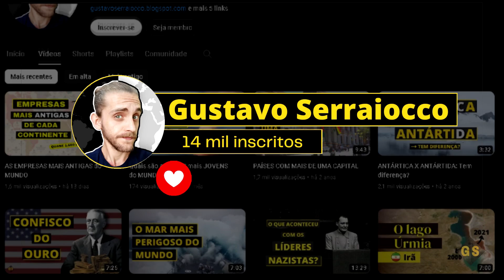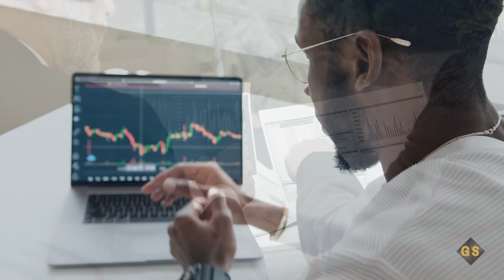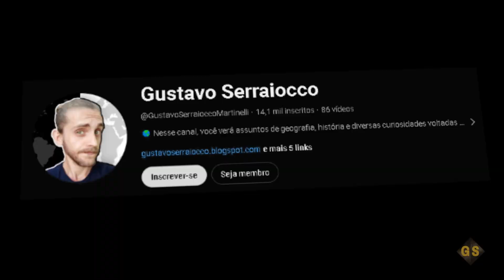Por que NÃO tem uma PONTE ligando EUROPA e ÁFRICA?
Você sabe por que ainda não existe uma ponte ligando a África e Europa?

💡JOGOS PARA SE DIVERTIR E APRENDER!

🇧🇷 BRAZIL IMPERIAL
▫️ Construa o império mais próspero das Américas!

🗺️ GEOMUNDO
▫️ Descubra os lugares  mais incríveis do mundo!

🃏 SUPER TRUNFO PAÍSES
▫️ No que você é melhor? População? IDH? Área?

🌍 Descubra por que ainda não existe uma ponte ou túnel conectando a África à Europa e se isso é possível. Explore o Estreito de Gibraltar e conheça outros projetos históricos sobre uma ponte conectando Europa à África. Será que veremos em breve uma conexão física entre esses dois continentes? Assista para entender mais sobre esse intrigante desafio de engenharia, geologia, economia e até logístico e geopolítico.

Uma ponte ou um túnel para ligar a África e a Europa é no mínimo intrigante, entretanto, desde quando foi proposta pela primeira vez, diversos desafios geográficos e políticos dificultam sua construção à milênios atrás.

O Projeto de túnel entre Europa e África é um projeto hipotético que prevê a construção de um túnel que ligaria a Europa à África. A ideia consiste numa ferrovia passando por baixo do Estreito de Gibraltar, passando por um trecho onde a profundidade é de cerca de 300 metros.

• Intagram/TikTok: @gustavoserraiocco, @jemima.martinelli

☕ Quer nos ajudar com um cafézinho? Torne-se membro aqui do canal!

🤝Como um membro aqui do GS, além de estar nos ajudando na produção de novos/melhores vídeos, você também terá acesso antecipado aos novos vídeos e, prioridade na resposta às perguntas e comentários. Em breve vamos estar trazendo mais benefícios!

A Península Ibérica Entre o Oriente e o Ocidente

Vídeo produzido por:
• Gustavo Martinelli
• Jemima Martinelli

AVISO: O vídeo não pode ser baixado e/ou utilizado comercialmente, reproduzido, modificado e distribuído.

(Violação de direito autoral - Art. 184)

00:00 - Introdução
00:43 - História -  Propostas Antigas
01:36 - Por que não existe uma ponte ligando Europa e África?
05:01 - Importante!

Por que não existe uma ponte entre África e Europa?
Ponte entre África e Europa é possível
Ainda não existe uma ponte conectando a Europa a África
Por que não existe uma ponte conectando a Europa a África
Túnel conectando a África a Europa
Túnel ligando a Europa a África
Túnel que liga a Europa a África
Por que não tem uma ponte entre Europa e África?
Por que não existe uma ponte da Europa até a África
Existe uma ponte que liga Europa a África
Ponte que liga Europa até a África
Ponte que liga europa e africa
Ponte que conecta europa a africa
Tunel que conecta a africa e europa
Tunel que conecta europa a africa
pq nao tem uma ponte da africa ate europa
Estreito de Gibraltar
Ponte transcontinental
Tunel transcontinental
Túnel transcontinental
Ponte que conecta dois continentes
Ponte Europa África pontos econonomicos
Pq não ligam europa e africa com uma ponte
Por que não ligam europa e africa com uma ponte
Por que não conectam europa e africa com uma ponte
Por que não ligam europa e africa com um tunel
Túnel ligando Europa e África existe?
É possível uma ponte conectando Europa a África
É possível um túnel conectando Europa e África